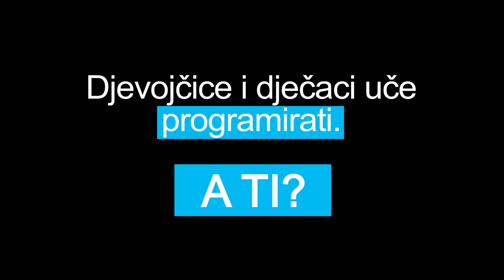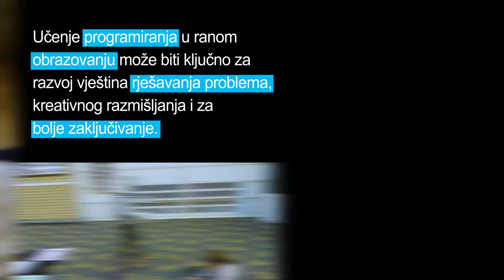Djevojčice i dječaci uče programirati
Istraživanje o stanju djece u svijetu 2017: Djeca u digitalnom svijetu predstvljaju prvi UNICEF-ov sveobuhvatan pogled na različite načine kako digitalna tehnologija utječe na život djece i životne šanse, identifikujući opasnosti kao i mogućnosti. Saznajte više
Učenici Osnovne škole Ćamil Sijarić u Sarajevu uče programirati! Nastavnik Haris je kreirao igru u kojoj učenici moraju slijediti komande kako bi prešli prepreke i riješili izazove. Igra im pomaže da shvate na koji način računar radi, ali najvažnije šalje poruku da se „programiranje može naučiti bilo gdje“. Saznaj više
IT Girls inicijativa je nastala kao rezultat najbolje ideje na takmičenju mladih zaposlenika Ujedinjenih nacija u BiH, pod nazivom Takmičenje u inovacijama za mlađe od 30 godina. Inicijativu su razvili mladi i entuzijastični zaposlenici i volonteri tri UN Agencije (UNDP, UNICEF i UN Women), koji podržavaju implementaciju volontirajući, u cilju pomoći razvijanja vještina za djevojčice u Informaciono komunikacionim tehnologijama (IKT) sa fokusom na programiranje. Saznaj više